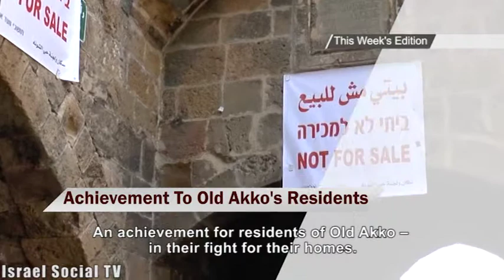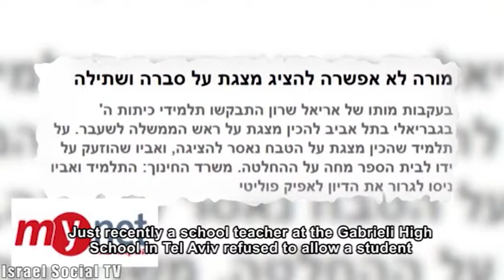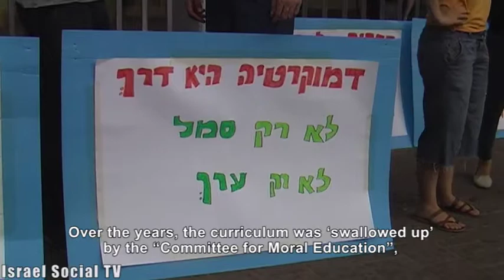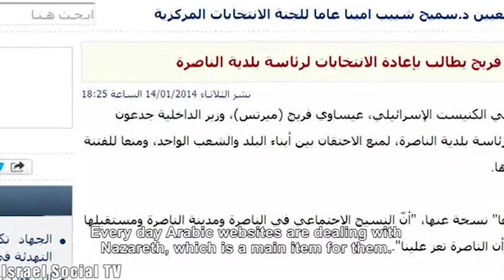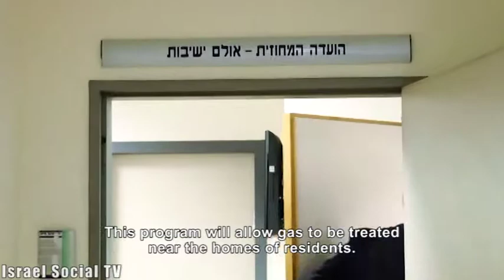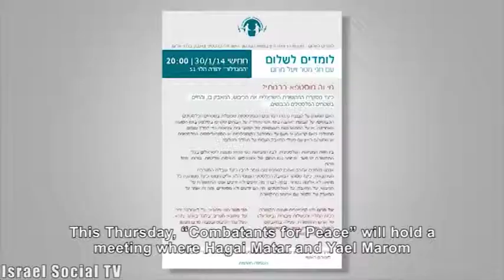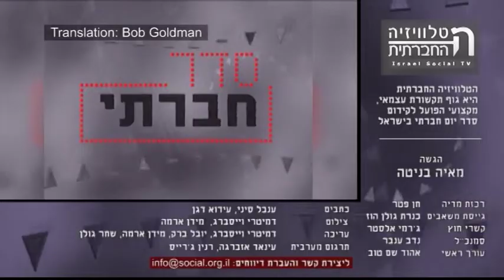Social Order 28/01/2014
This week in the "Social Order" edition. Who backs the teachers - when teaching controversial issues?
An achievement for residents of Old Akko -- in their fight for their homes. Who's the mayor of Nazareth and why doesn't it concern us? On land or sea? A gas refining facility from Leviathan reservoir. An icon of the struggle of political prisoners comes to Jaffa.
What they know and are not telling us? Israeli media coverage of the occupation.